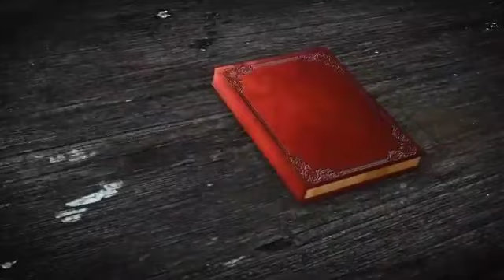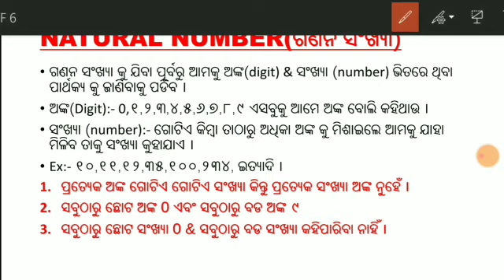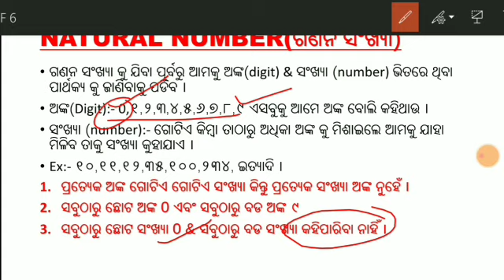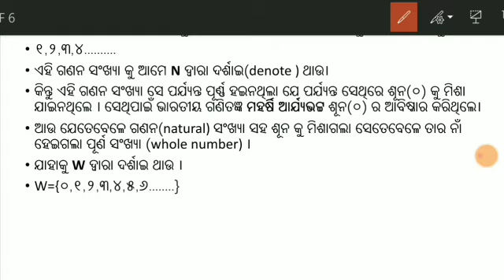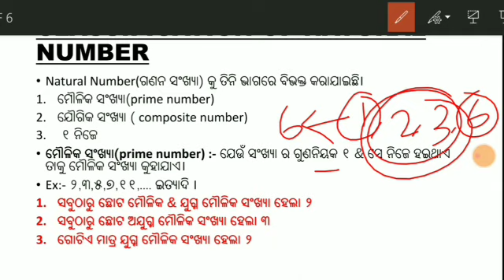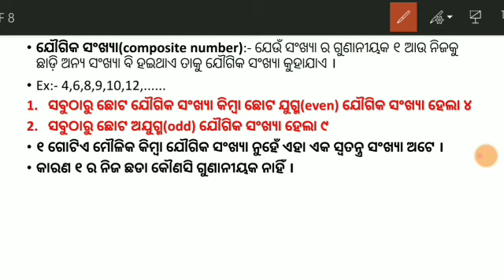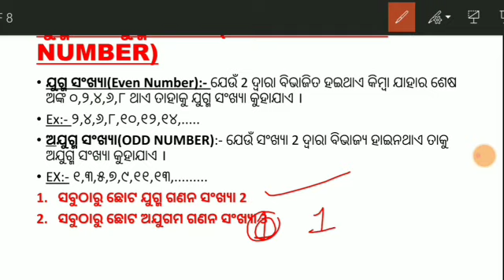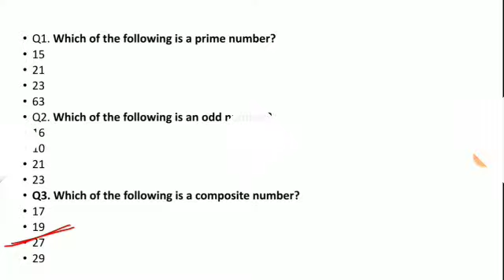TARGET OTET 2021 !! NUMBER SYSTEM !! ଗଣନ ସଂଖ୍ୟା !! Class by Kritidipta sir ।।🙏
OTET 1st Batch Timetable from 1st Dec 2020 By 4 Expect Tutors   (Video class/pdf notes/Doubt session/Surprise mock test/Weekly test)

OTET Paper 1 @799/-(@699/- till 15 Nov)
OTET Paper 2 @999/- (@899/- till 15 Nov)
Both papers(1&2) @1499/- (@1299/- till 15 Nov)

For coaching assistance contact 👇👇

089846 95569(take admission after proper enquiry and if satisfied with all facilities)

1: All Latest Educational Updates.
2:Latest Job Updates.
3:Online classes for all Kind of TEACHING EXAM.
4:New Govt. Policies & it's Analysis.

Desclaimer -